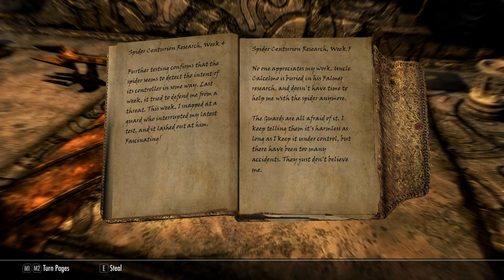The Elder Scrolls V: Skyrim [23] Rubbed Out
These faction questlines really lack any sense of suspense or intrigue, despite their attempts.